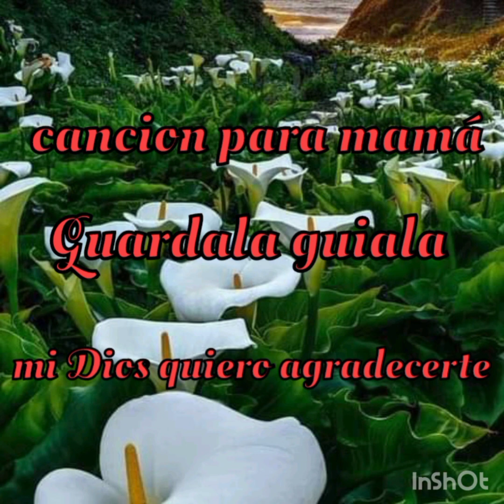cancion para mamá-guardala guiala-mi Dios quiero agradecerte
canta: Daniela Rivera